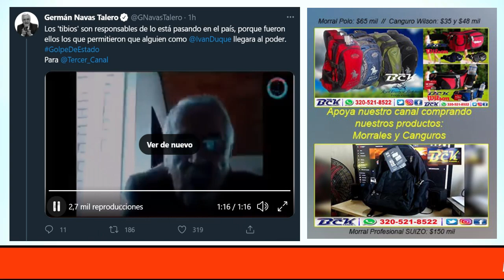MENSAJE CONTUNDENTE PARA LOS "TIBIOS"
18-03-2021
German Navas Talero envía un mensaje directo y contundente a los "TIBIOS"